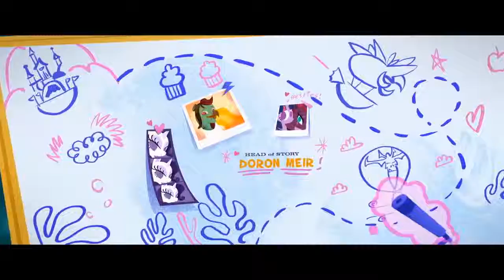Rainbow Twilight Offers Tempest Her Friendship My Little Pony The Movie Full HD